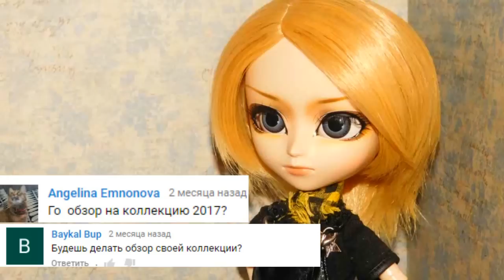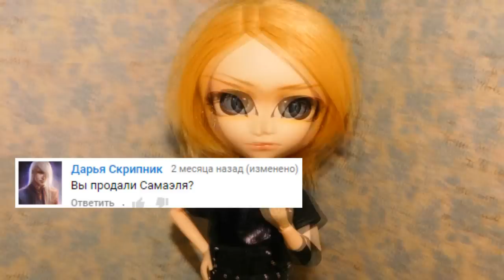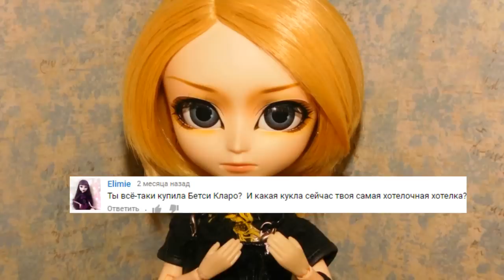Пробежимся по вопросам#4 (Почему Синица не снимается в видео? Сама продали?)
Свои вопросы оставляйте в комментариях под видео. Самые интересные попадут в следующий выпуск.